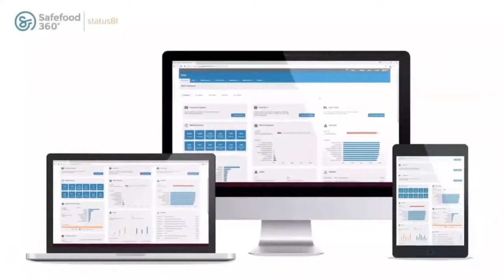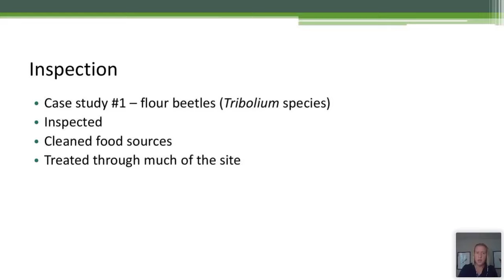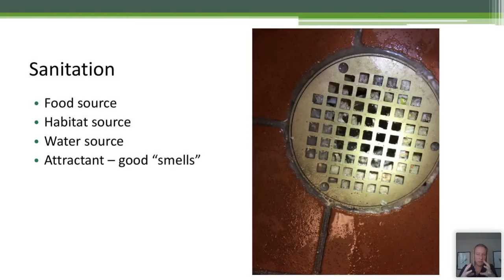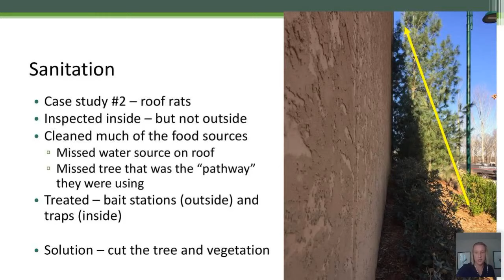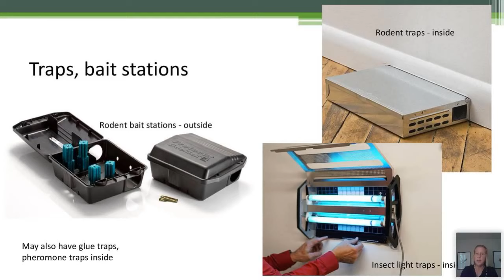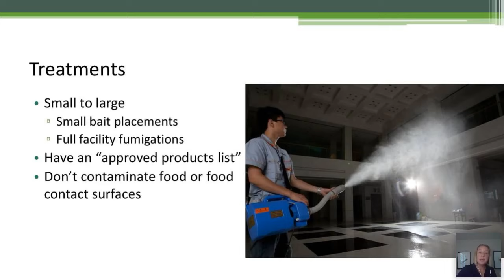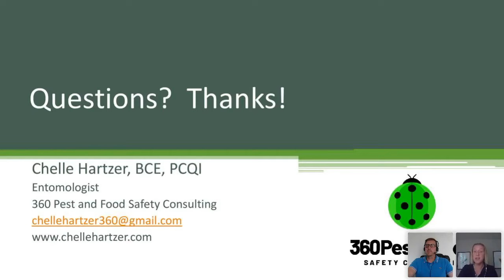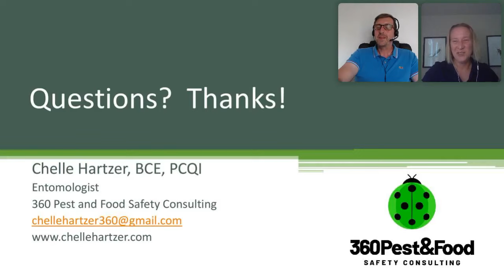IPM, what it really means for your site and what you should do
In this webinar we will cover the basics of Integrated Pest Management, what it means for your site, and how to work with your pest management company to get the best results. IPM is about using all methods to not just combat pest issues, but to try to prevent them in the first place. There are many things a food facility can do and many items to ensure your pest control company is doing to ensure the best preventative program.

Download the Presentation Slides and Certificate of Attendance in the files library